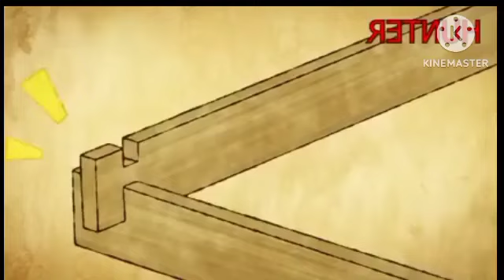كان منبوذ وضعيف ولكن انتقل لعالم سحري بقوة جباااارة😂ملخص انمي المزارع1️⃣